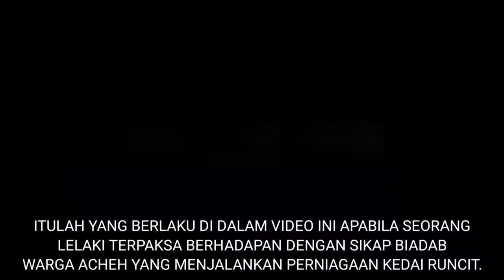PENIAGA ACHEH PULA TUNJUK BESAR KEPALA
PENIAGA ACHEH PULA TUNJUK BESAR KEPALA memaparkan tindakan seorang lelaki yang mempersoalkan mengenai harga barangan bersubsidi yang dijual tanpa mengikut harga yang ditetapkan oleh kerajaan. teguran tersebut bukannya diterima malah mendapat reaksi sebaliknya apabila anak peniaga tersebut mula masuk campur.